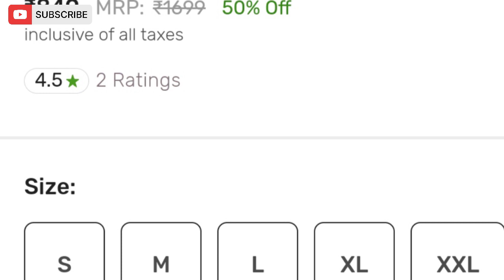Salaar Outfit Decode | prabhas salaar outfits